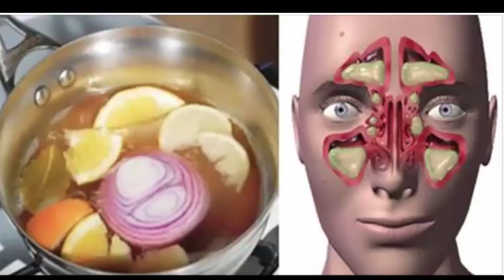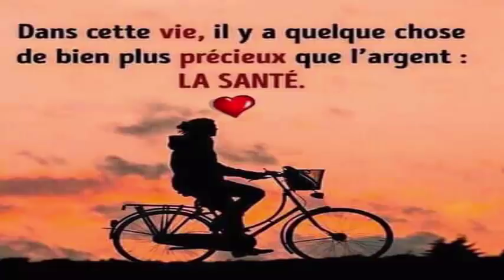Elle a gueri son enfant avec ces vertus miraculeuses de cette plante. Santé&Divertissement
Semaine 5 de la grossesse COMBIEN CELA EST INCROYABLE, LE CŒUR DE VOTRE BÉBÉ TRAVAILLE DÉJÀ!
Comment sont-ils et que peuvent faire les bébés au cours de leur huitième mois de vie
5 conseils pour tomber enceinte avec une fille Tomber enceinte une fille: Positions, postures et conseils.5 conseils pour tomber enceinte une fille